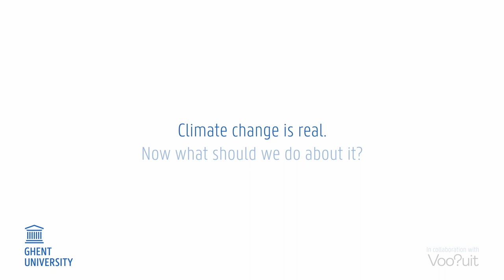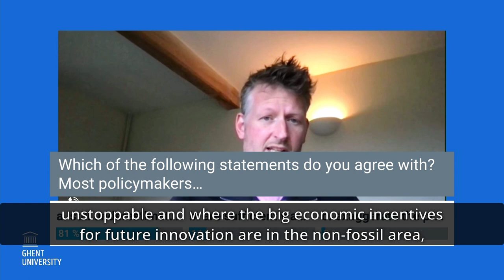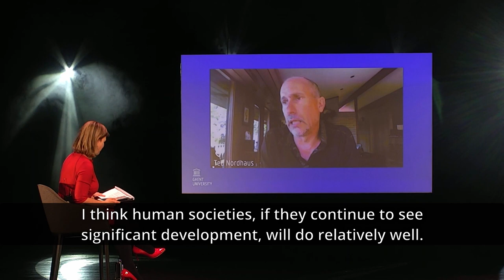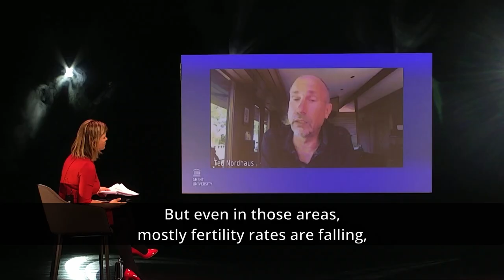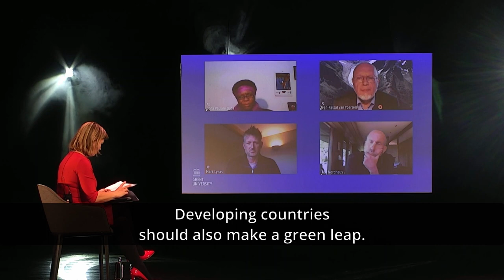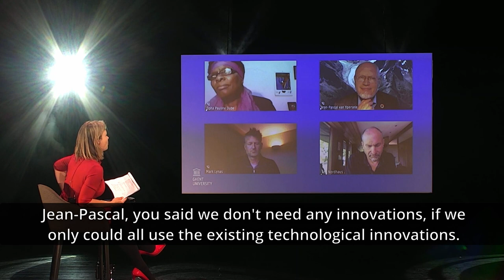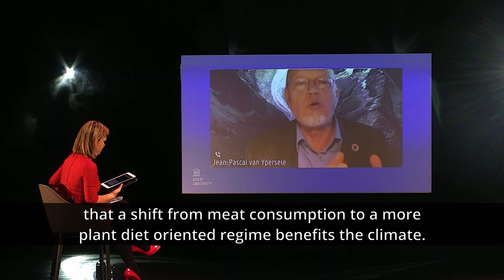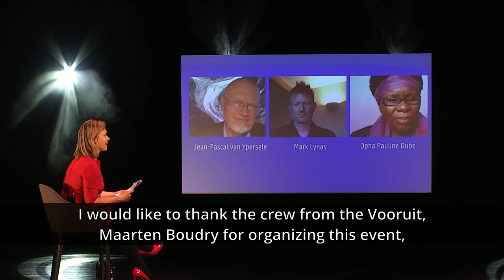Climate Change Is Real. Now What Should We Do About It?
Climate Change Is Real. Now What Should We Do About It? This question was the focus of the first debate of the Etienne Vermeersch Chair, which was held on 11 May 2021 in Ghent. Reflect on the best remedies for global warming, together with a panel of international guests.

There is no longer any scientific debate about the reality of man-made global warming, but the debate about the right remedies continues unabated. What are the best policies and strategies to bring down emissions and avert climate disaster? How should we reconcile climate action with economic development and the fight against poverty? How do we find the right balance between climate adaptation and climate mitigation? Do we already have all the solutions for bringing emissions down to zero, or do we need more technological innovation?

This and much more was subject of the debate with Opha Pauline Dube (Professor of Environmental Science at Botswana University, lead author of several IPCC reports), Ted Nordhaus (American environmental policy expert), Mark Lynas (British environmental activist) and Jean-Pascal van Ypersele (former vice-president of IPCC).